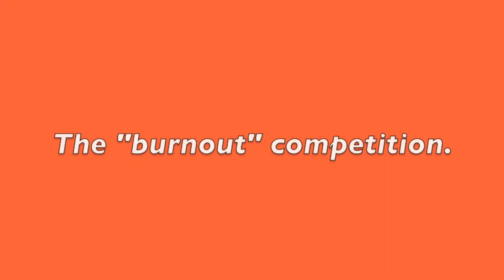Midland County Fairgrounds, Midland, Michigan - Figure 8 racing and burnout competition!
Randy Lewis, the World's #1 Trackchaser, visited the Midland County Fairgrounds in Midland, for some summertime county fair figure 8 racing.  Randy has now recorded trackchasing visits to 1,866 different tracks in 65 different countries.  where he has posted more than 200,000 photos (Ya! One hundred thousand!) and Trackchaser Reports where he reviews each track visited.  Don't miss more than 500 Randy Lewis Racing Films on his YouTube channel.  Channel name is "RANLAY".